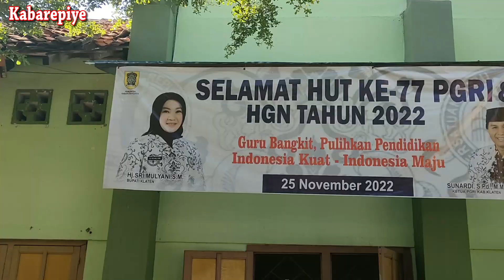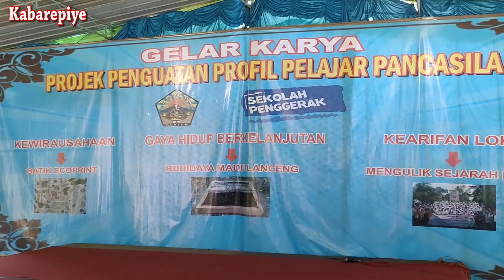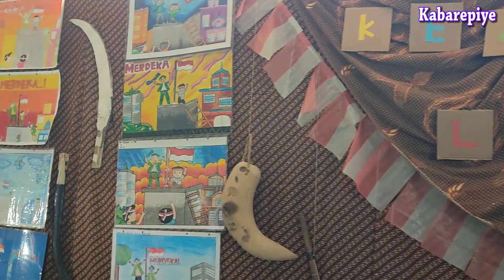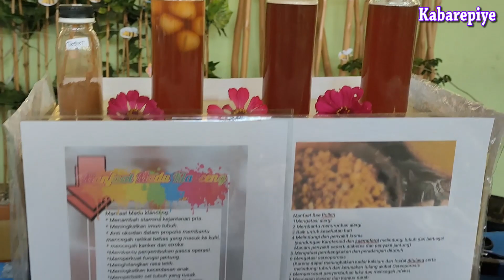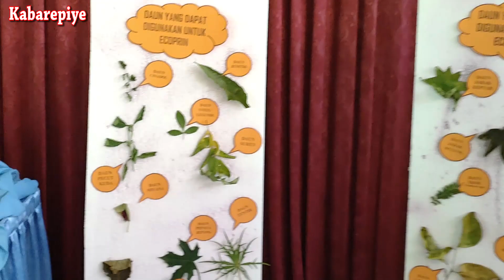SMPN 2 Manisrenggo Klaten Gelar Karya Siswa Tahun 2022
KLATEN = Keluarga besar SMPN 2 Manisrenggo, Klaten, terlihat berbahagia dengan suksesnya acara gelar karya siswa di halaman sekolah, Rabu pagi, 21 Desember 2022. Kepala SMPN 2 Manisrenggo Sundari, MPd bersama guru dan karyawan sangat welcome dengan tamu undangan yang hadir. Plt Kepala Disdik Klaten Drs. Yunanta, MM, juga hadir dalam kegiatan ini. (Hakim)